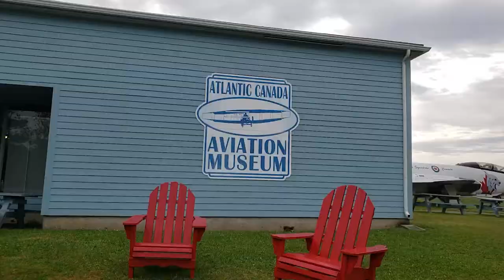Visit Atlantic Canada Aviation Museum 2021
We had a blast during our Canada Day Celebration 2021. First off we visited the Atlantic Canada Aviation Museum. This is our 2nd time visiting the place and every time we learned something new about the history of planes inside the museum.

for more info.